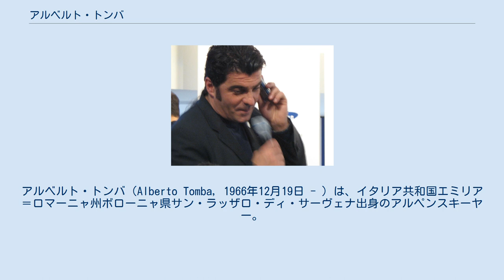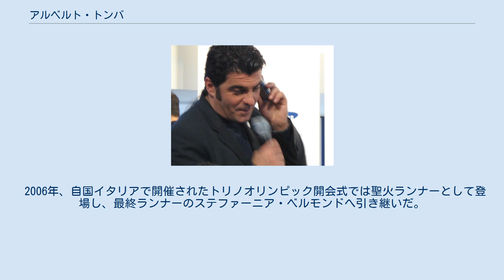アルベルト・トンバ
アルベルト・トンバ（Alberto Tomba, 1966年12月19日 - ）は、イタリア共和国エミリア＝ロマーニャ州ボローニャ県サン・ラッザロ・ディ・サーヴェナ出身のアルペンスキーヤー。
 1980年代後半から1990年代にかけて回転および大回転で活躍した。
冬季オリンピックでは3つの金メダルを獲得し、ワールドカップではインゲマル・ステンマルク、マルセル・ヒルシャー、ヘルマン・マイヤーについで史上4位の50勝をあげている（2010年12月現在）。
レース前日にディスコやパーティーで騒いだり激しい気性をみせたことでも有名。
 その爆発的な競技力と劣勢でも終盤で大逆転劇を演じる事、またその破天荒な私生活と姓の響きも相まってTomba la Bomba（爆弾トンバ）と呼ばれた。
 本業はカラビニエリ所属の国家憲兵。
 イタリア、ボローニャ近郊に生まれ。
幼少の頃からスポーツ万能でテニス、サッカー、ダートバイクなどをこなしたが、最もトンバの心をとらえたのがスキーだった。
 1981年、トンバはジュニアスキー世界選手権で4位に入り、同年にミラノサンシーロの丘で開かれたパラレルスラローム大会では並み居るイタリア代表Aチームのスキーヤーに勝利した。
そして1983年、わずか17歳のトンバはイタリア代表C2チームの一員になりプロスキーヤーとしてのデビューを果たした。
 ヨーロッパ選手権で3勝をあげた後の1985年、トンバはワールドカップへ参戦した。
翌1986年シーズンのトンバは、当初の62位から6位へとランキングを大幅に上昇させ、スキー界に大きな驚きをもたらした。
同シーズン終盤のアルタバディアでは自身ワールドカップ初の表彰台にのぼり、1987年には世界選手権でも大回転で銅メダルを獲得した。
 1987年11月27日にトンバはワールドカップの回転で初めて勝利を収めた。
その2日後、トンバは憧れのステンマルクを破り、大回転でも初勝利した。
このシーズンにトンバは9勝をあげたが最終ランキングはスイスのピルミン・ツルブリッゲンに次ぐ2位であった。
トンバはポイントを得るためスーパー大回転への参戦を企図したが、ほどなく「速すぎるレースは危険だ」と表明した。
最も得意とする2種目、回転と大回転でトンバは非常に積極的なスキースタイルを展開し、それは多くの成功ももたらした。
しかしトンバの両競技への偏重は、他競技で得られたであろうポイントを逃すことにもなり、ワールドカップでの勝利を失わせることにもなったと考えられている。
また滑降（ダウンヒル）については、祖母に「危ないから出るのを止めなさい」と言われたため出場することはなかった。
 1988年カルガリーオリンピックでは、トンバは回転と大回転の2種目で金メダルに輝き、スーパースターの地位を獲得した。
しかしその後2シーズンのトンバはスランプに陥り、1989年の世界選手権ではスーパー大回転6位、大回転7位に終わっている。
1990-91シーズン、トンバはワールドカップ大回転でランキング1位を取り戻したものの、世界選手権では不振が続き回転4位であった。
 トンバの完全復活は1991-92シーズンである。
同シーズンのワールドカップでトンバは優勝9回、2位4回、3位2回の成績をあげ、終盤までスイスのパウル・アッコラと総合優勝を激しく争ったが、僅差で敗れた。
1992年アルベールビルオリンピックでトンバは金メダル（大回転）と銀メダル（回転）を獲得し、目覚ましい復活シーズンの有終を飾った。
 1993年の世界選手権（盛岡雫石大会）でのトンバは全く良いところがなかった。
大回転では発熱し、回転では致命的なミスを犯すなど、トンバはこの大会で得たものは首痛のみだった。
その他でも日本の大会でトンバは好成績を収められなかった。
日本の雪質との相性が悪かったためとも言われている。
それでもトンバはかつての栄光を取り戻しつつあった。
逆境であればあるほど実力を発揮する現象は「トンバ効果」と呼ばれた。
1994年リレハンメルオリンピックの回転でトンバは1走目で首位に1.84秒の大差を付けられ、メダルは絶望的と見られたが、2走目では前例がないほどの驚異的な滑りによって銀メダルに...